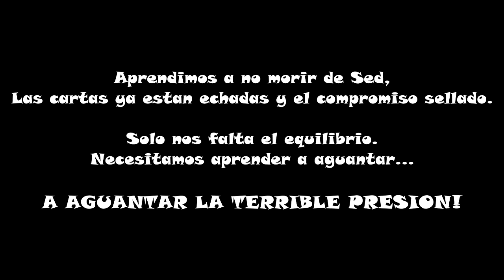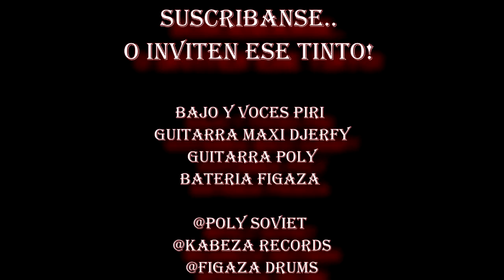Presion - Callejeros (Version Cuarentenosa) con Maxi Djerfy!!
Bueno gente hoy tengo el placer de dejarles este nuevo video, esta vez de un tema de callejeros... Y con invitado de lujo!

Gracias maxi por coparte y la buena onda loco, la verdad que de mi parte al menos estoy cumpliendo un sueño tocando y compartiendo la pantalla con vos!!

Y ya que estamos les dejo los canales de maxi, aunque supongo que ya los tendran :D